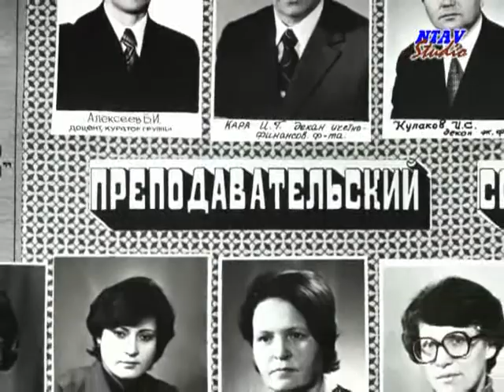Как молоды мы были 1/6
Альбом ПНХ Групп 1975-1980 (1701 А, Б, В), ДонГУ, г. Донецк - Украина, посвященный 30-летью выпуска 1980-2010